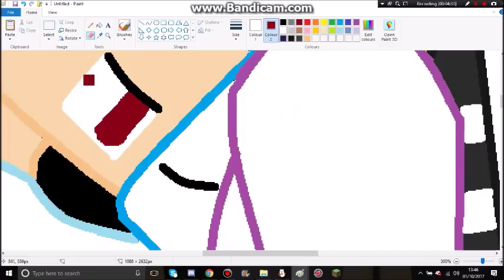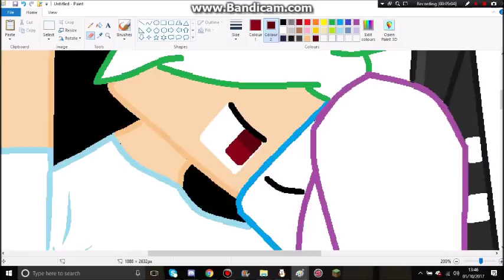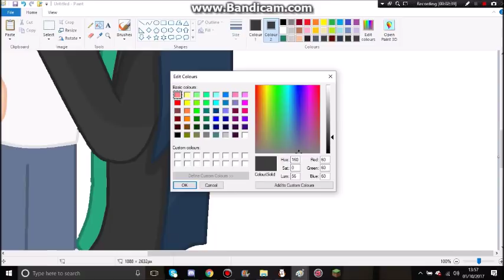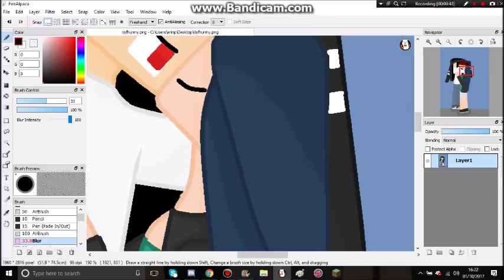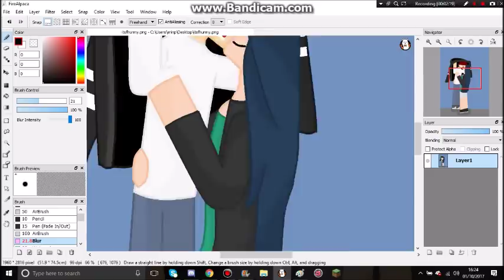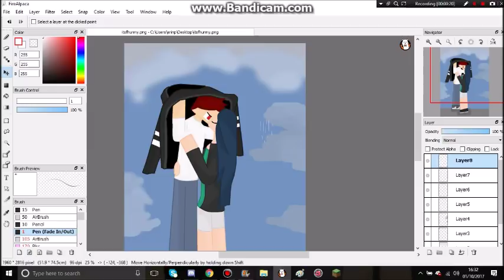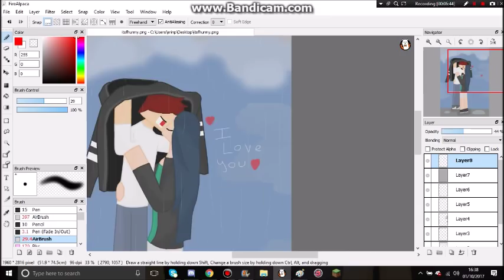~SpeedPaint~ I Will Protect you from the rain (Alec X Itsfunneh Fanart)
Hey Guys i love doing speedpaints for you guys and thank you so much for nearly getting to 7k so i made this speedpaint going out to you guys for helping this channel grow, give this a thumbs up and comment down bellow what speedpaint you want next ;3